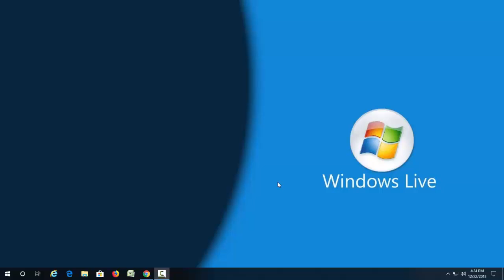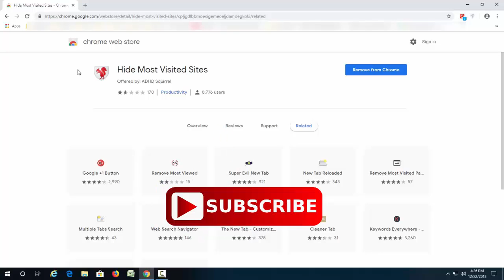How to Remove Most Visited Thumbnail in Google Chrome in Hindi